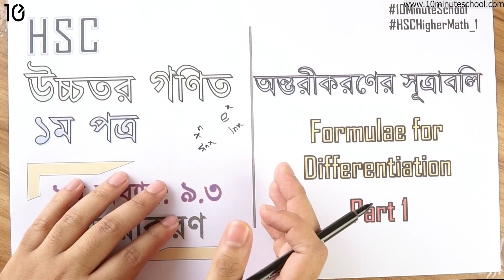০৯.২৯. অধ্যায় ৯.৩ : অন্তরীকরণ - অন্তরীকরণের সূত্রাবলি